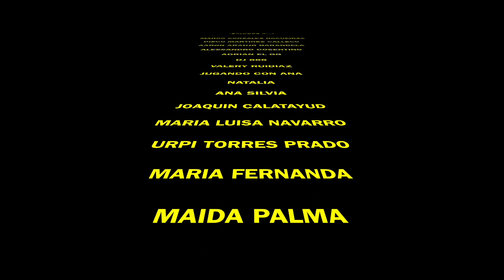PUÑO DE THANOS VS TINY HAND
En el video de hoy haremos un reto de Puño o Guantele de Thanos vs Tiny hands, si lo apoyáis con muchos likes, haremos más videos de este estilo y se convertirá en una serie, se trata de VS CHALLENGE; donde vosotros decidiréis con que dos cosas tenemos que hacer pruebas. Dejadnos en los comentarios ejemplos de VS que queréis!

Un abrazo!!